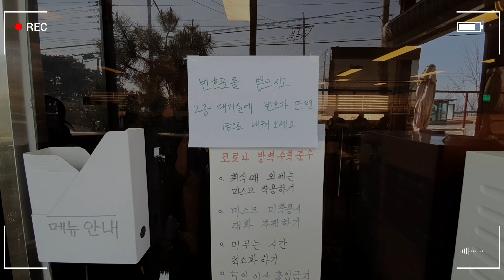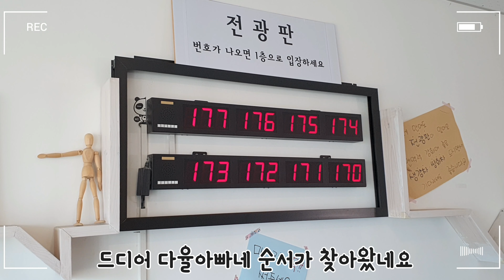너만 모르는 인천맛집! 을왕리 선녀풍 물회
★★ 아기모델제의 :  카카오톡 : sonia012 (아이디)
         웨어링 / 바이럴 / 드라마 / 광고 모델 연락주세요.
★★영상 화질은 하단에 1080p로 바꿔서 시청 부탁드립니다.

★★ Please change the video quality to 1080p at the bottom and watch it.